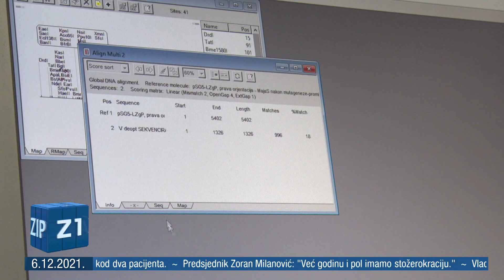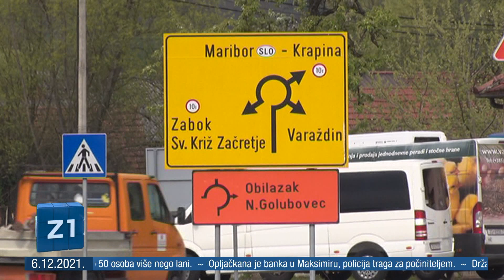ZIP - 6.12.2021. - Z1 TELEVIZIJA